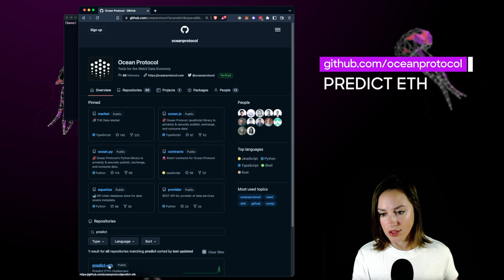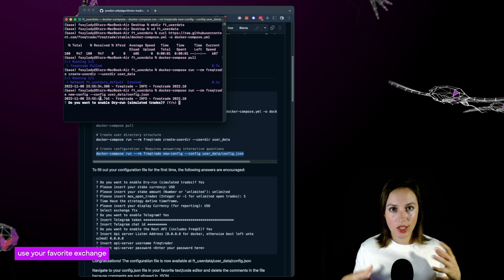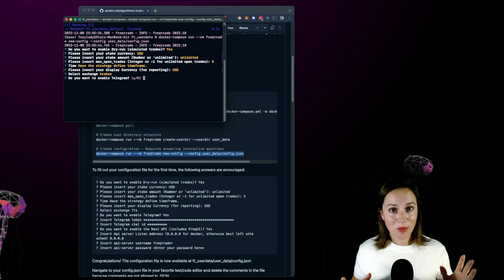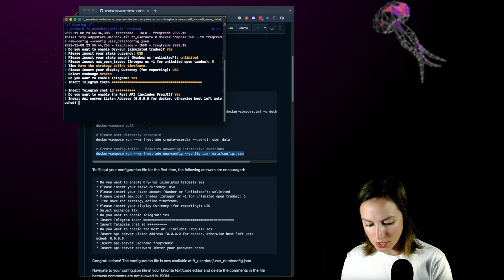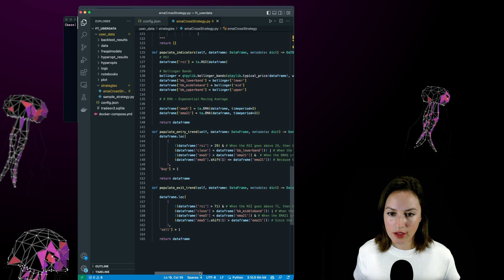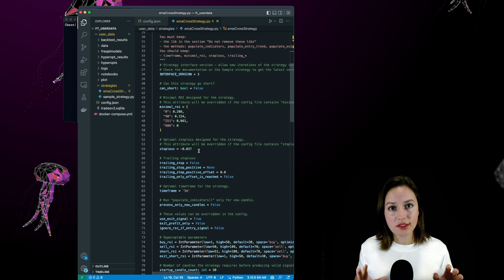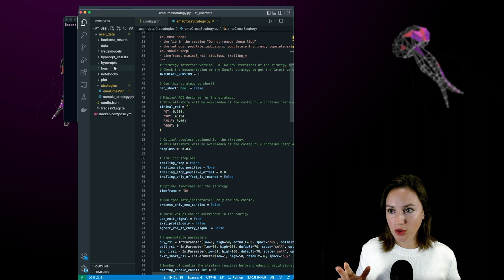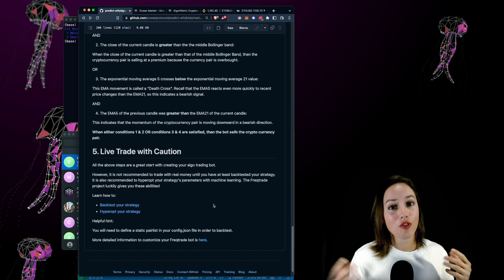Ocean Protocol DeFi Tutorial: Algorithmically Trade Crypto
Curious how to algorithmically trade crypto?

Learn how in this DeFi tutorial using an example trading strategy hosted on the Ocean Market.